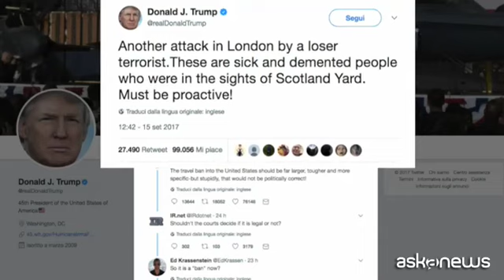Scontro fra Trump e May dopo l'attacco in metro a Londra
Milano (askanews) - Un tweet di troppo di Donald Trump ha fatto infuriare la premier britannica May creando tensione fra di due alleati nei delicati momenti subito dopo l'attentato di Londra nella metro di Parsons Green.
"Un altro attacco di terroristi perdenti a Londra. Sono persone malate e dementi nel mirino di Scotland yard. Bisogna stare sull'attenti" ha scritto Trump criticando apertamente l'intelligence. "Fare speculazioni non aiuta nessuno", ha commentato poco dopo, lapidaria, May.
Uno scontro rientrato dopo una telefonata da Washington. "I nostri cuori e le nostre preghiere sono con i londinesi che hanno subito questo malvagio attacco terroristico. Ho parlato con una donna fantastica, la premier britannica May e ho trasmesso la più profonda simpatia così come il nostro impegno assoluto a sradicaare il terrorismo".